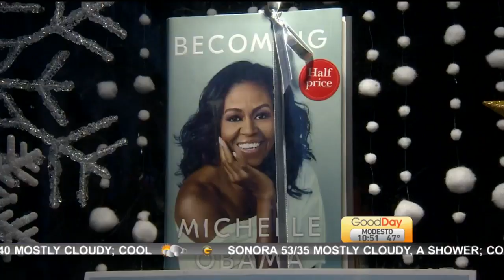Hot Headlines:Megan and Shia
Cambi has the latest news on Hot Headlines.